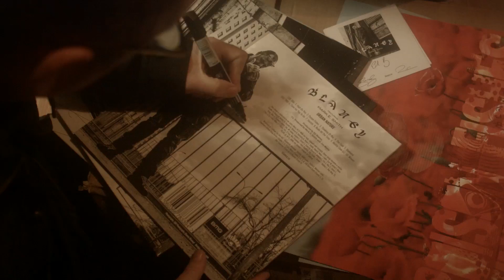Hand delivering Urban Nature Albums